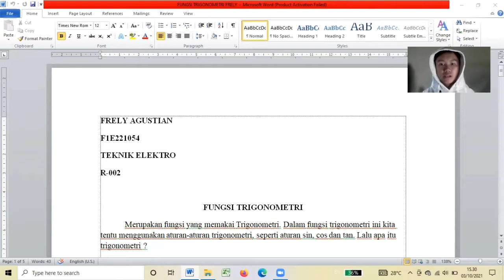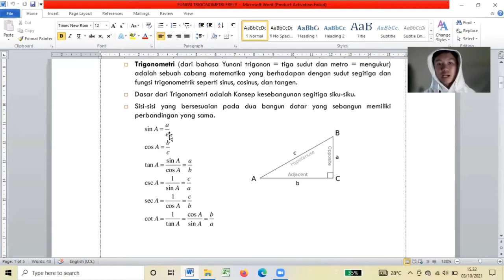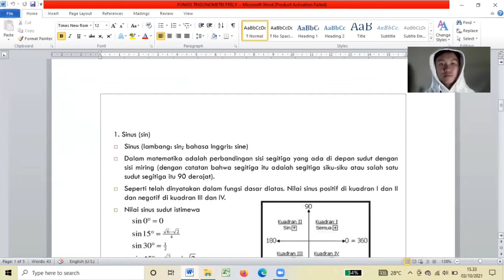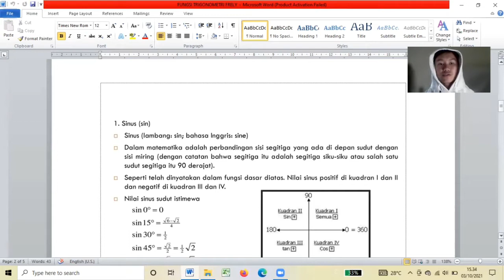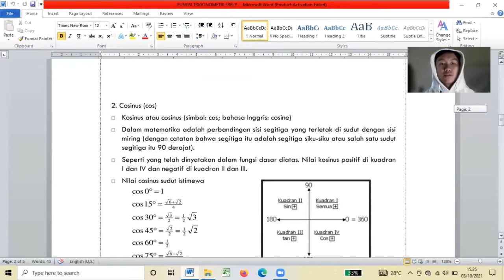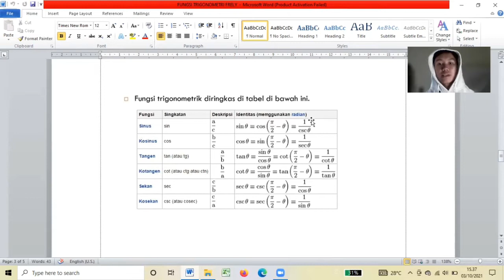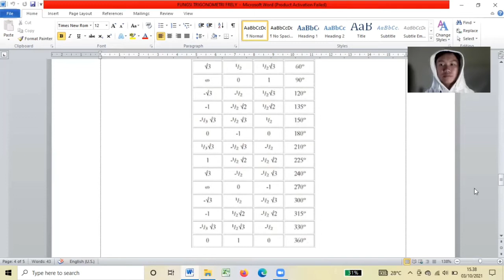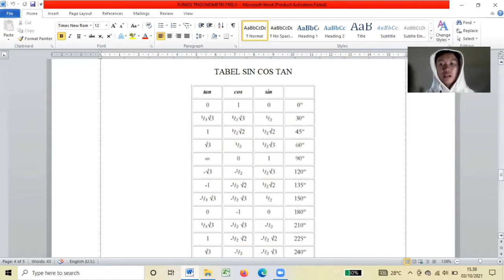Fungsi Trigonometri Pembahasan singkat & Contoh Soal !